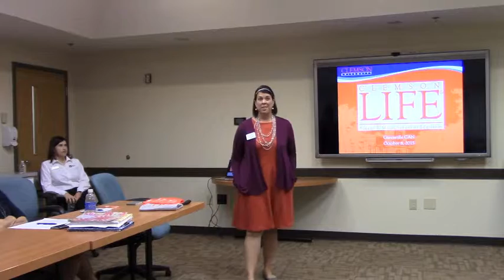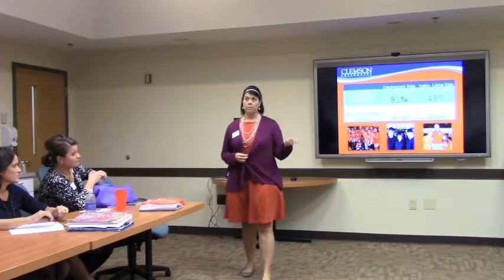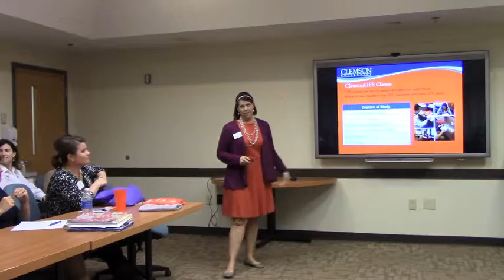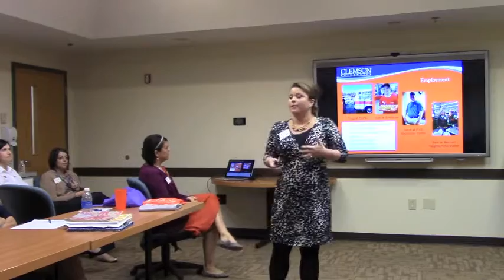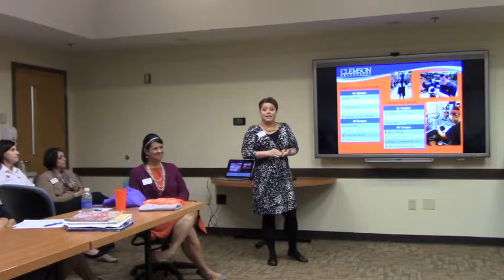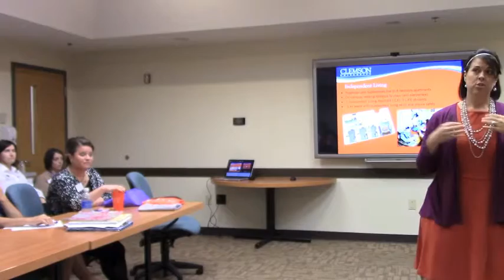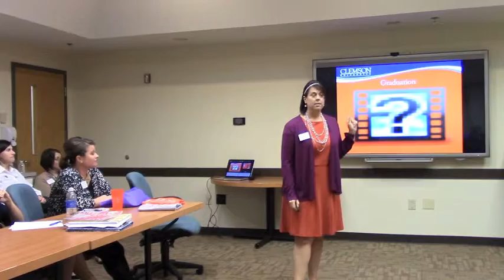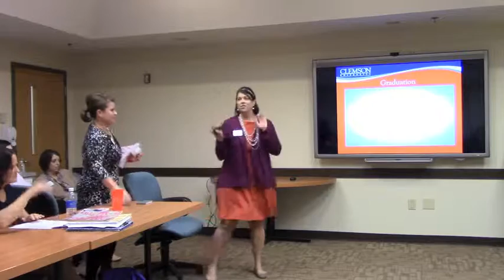Clemson Life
Clemson Life presented at Greenville CAN's Brown Bag Lunch & Learn on October 8th, 2015.